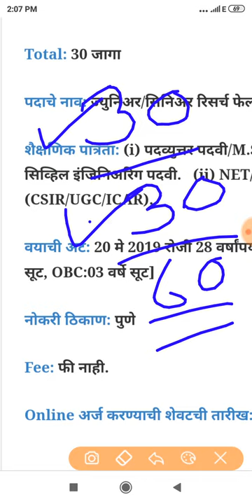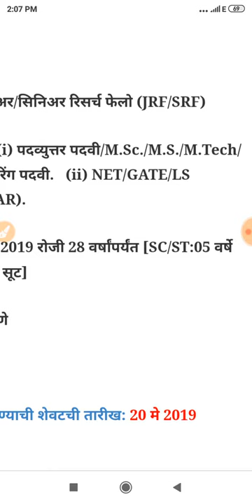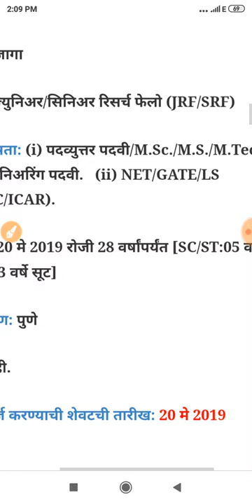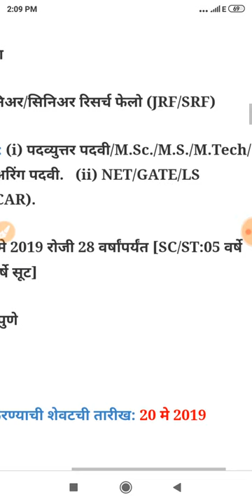(IITM) इंडियन इन्स्टिट्यूट ऑफ ट्रॉपिकल मेट्रोलॉजी, पुणे येथे 60 जागांसाठी भरती IITM Pune (part 1)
Namaskar mitrano,

(IITM) इंडियन इन्स्टिट्यूट ऑफ ट्रॉपिकल मेट्रोलॉजी, पुणे येथे 60 जागांसाठी भरती
IITM Pune Recruitment 2019
IITM Pune Recruitment Indian Institute of Tropical Meteorology (IITM), IITM Pune Recruitment 2019 (IITM Pune Bharti 2019) for 30 Junior/Senior Research Fellow and 30 Research Associates & Research Fellows Posts.